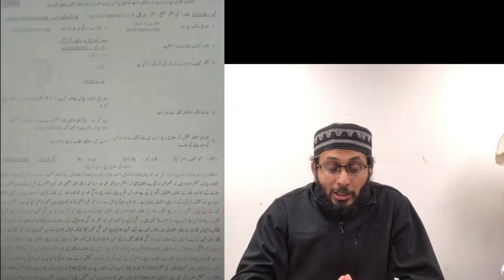Engineer Muhammad Ali Mirza released | Engineer Muhammad Ali Mirza ki rehaye ho gae